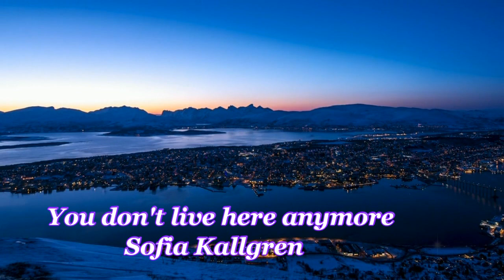[크림처럼 달콤한 팝송]You don't live here anymore-Sofia Kallgren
You don't live here anymore
Sofia Kallgren